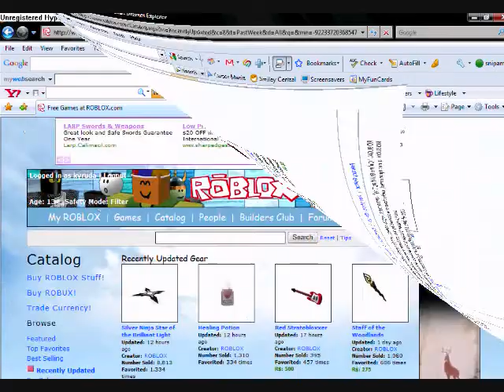Teh Epik Roblox - ROBLOX trailer June 2009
Username: kyruda
ROBLOX trailer June 2009